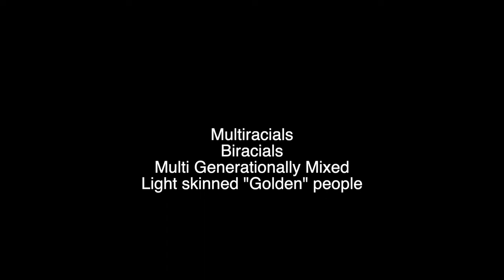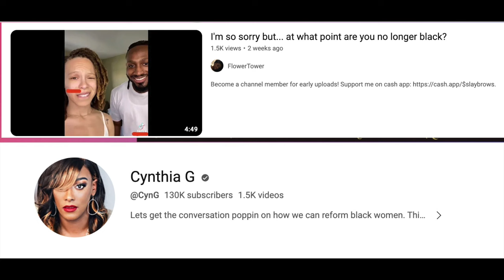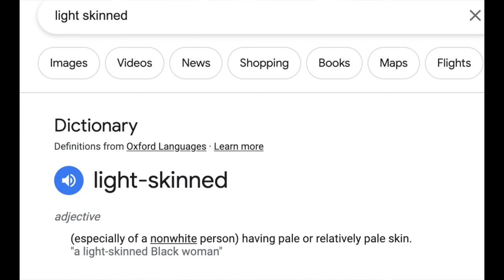The REAL Reason LIGHT SKINNED MONORACIALS are hated so much